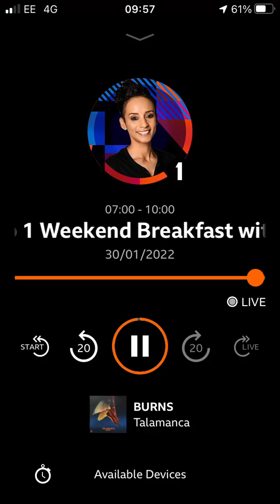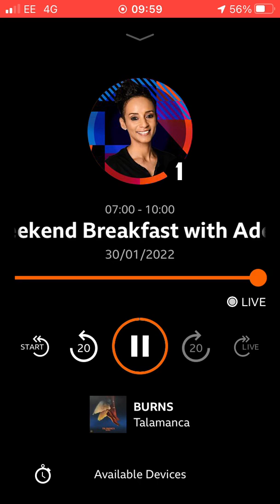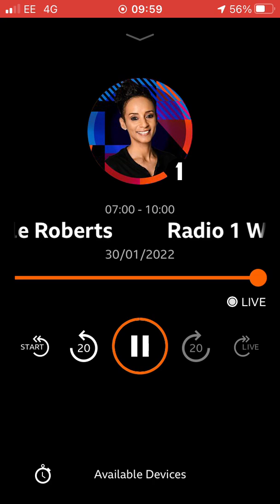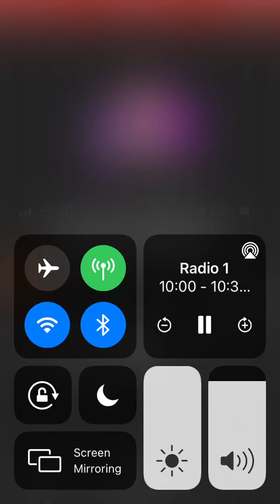31 January 2022